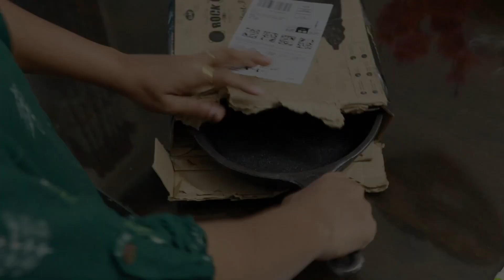vlog 138 || 🤔ಒಳ್ಳೆದರಲ್ಲಿಯು ಕೆಟ್ಟದನ್ನ ಹುಡುಕೋದು ಬಿಡಲ್ಲ recipe vlog / mutton biryani & mutton chaps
ನನ್ನ ಎಲ್ಲಾ ಪ್ರೀತಿಯ ಸಬ್ಸ್ಕ್ರೈಬರ್ಸ್ ಗೆ🥰 ತುಂಬು ಹೃದಯದ ಧನ್ಯವಾದಗಳು 🙏ನಿಮ್ಮ ಅಮೂಲ್ಯವಾದ ಸಮಯವನ್ನು ನನ್ನ ವಿಡಿಯೋ ನೋಡೋದಕ್ಕೆ ನೀಡಿದಕ್ಕಾಗಿ. ನಿಮಗೆ ಈ ವಿಡಿಯೋ ಇಷ್ಟ ಆದ್ರೆ👍 ಲೈಕ್ ಮಾಡಿ ನಿಮ್ಮ ಪ್ರೀತಿಯನ್ನು ❤️ನನಗೆ ಕೊಡಿ. ಮುಂದೆ ಖಂಡಿತ ನಿಮಗೆ ಇಷ್ಟ ಆಗುವಂತ ವಿಡಿಯೋಗಳನ್ನು ಮಾಡುವ ಪ್ರಯತ್ನದಲ್ಲಿ ಇರ್ತೀನಿ.. ಥ್ಯಾಂಕ್ ಯೂ ಸೋ ಮಚ್ ♥️♥️♥️❣️❣️❣️🙏🙏🙏

pavithra beautypavithra's beauty